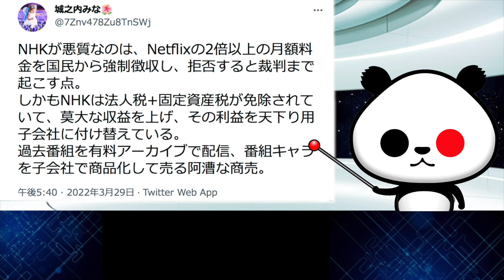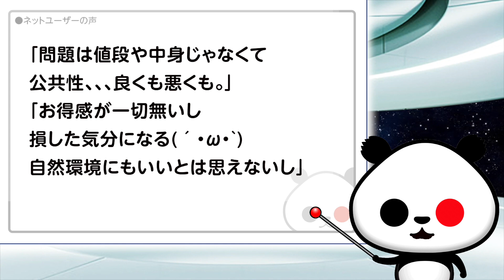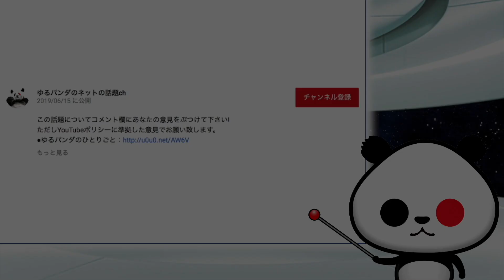「NHKや朝日新聞などのオールドメディアの料金が高すぎると一目でわかる比較」が話題